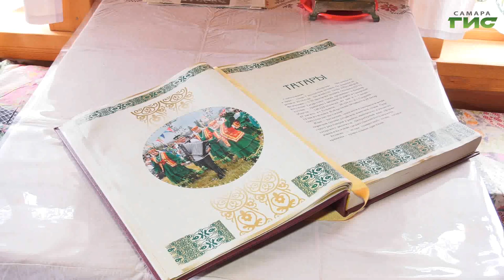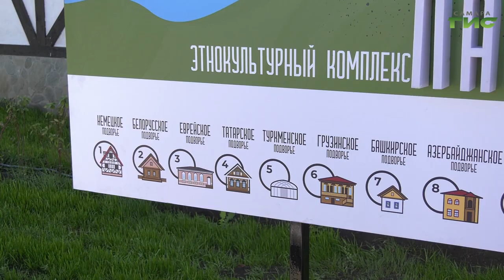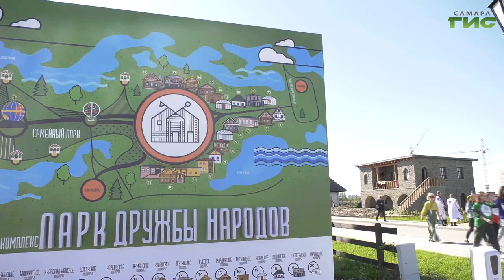Этнопарк дружбы народов в сентябре отметит 2 года с момента открытия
Этнопарк дружбы народов в сентябре отметит 2 года с момента открытия. За это время он стал настоящим центром притяжения самарцев и гостей региона. 40 тысяч любителей национальной культуры и обычаев побывали в Этнопарке за все время. Елена Чернявская расскажет подробнее.